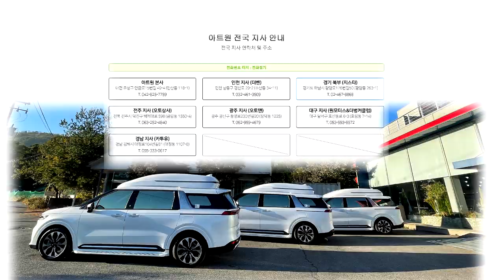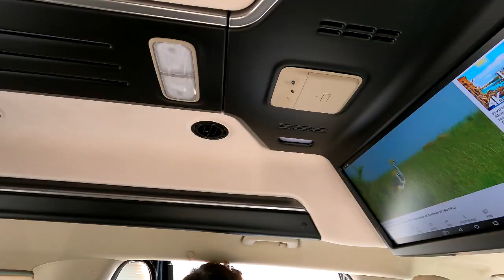[KA4 냉온컵홀더]4세대 신형카니발에 새로운 용품/부품으로 즐거운 여행이 됩니다.신형카니발 냉온컵홀더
2022년 KA4 신형카니발에 필수품?
[기아]순정 하이리무진에만 적용되었던 냉온컵홀더 부품[용품]이
이제는 일반차량에도 장착이 가능합니다.
현재 아트원 전국지사에서 장착 가능하며 추후
여러 업체로 공급을 확대할 예정 입니다.
더불어 아트원 글로밴 하이리무진도 인기 상승중 입니다.
선주문 차량들이 있어 빠른 출고도 가능 합니다.
아트원 본점:
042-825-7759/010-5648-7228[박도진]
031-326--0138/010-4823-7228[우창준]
아트원 전국지사:
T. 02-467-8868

📢BGM
✔️Track - extenz - Endless Summer